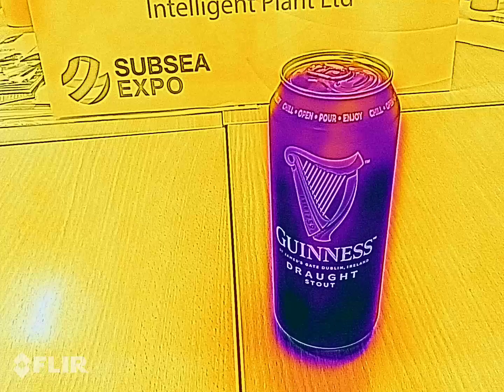Guinness through a thermal camera